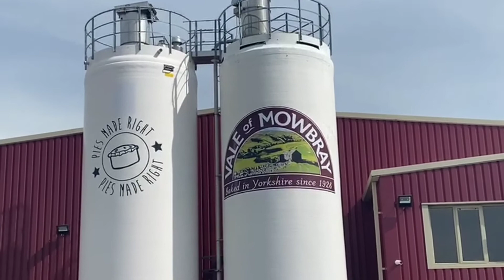Vale HQ Clap for NHS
We continued our food production all the way through the COVID-19 pandemic. But we always stopped to say our thanks to the NHS